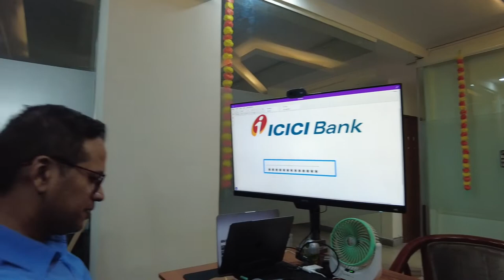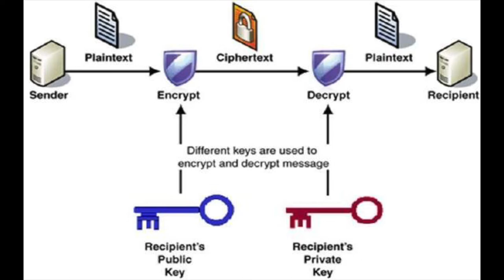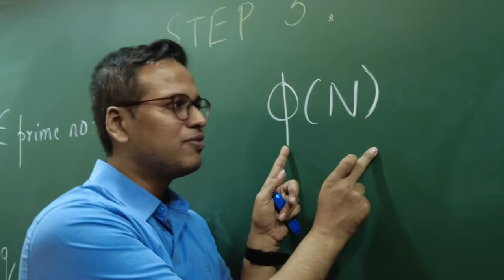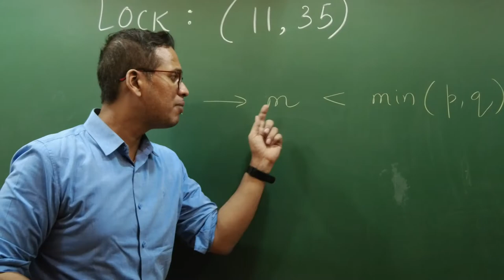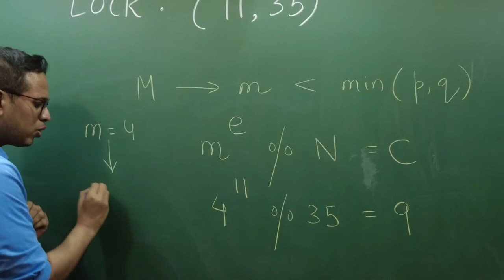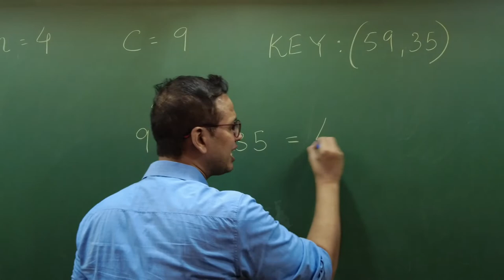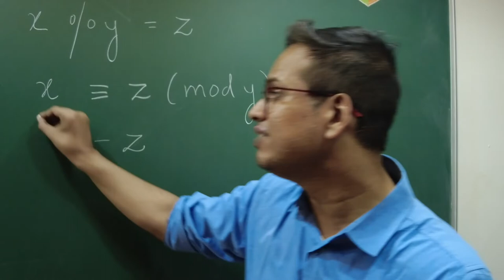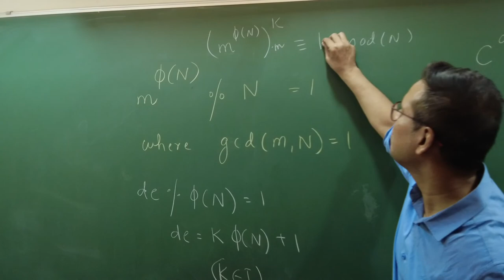Watch this! Before doing any ONLINE TRANSACTION!!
Interesting video on use of MODULAR arithmetic and FERMAT's LITTLE THEOREM in RSA encryption!!. Enjoy!